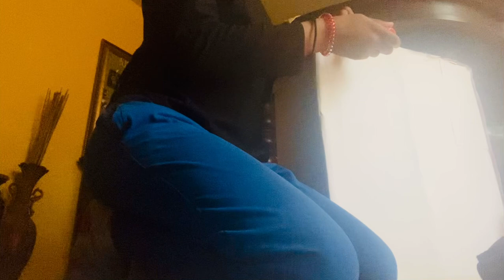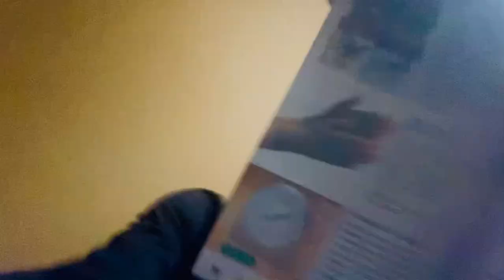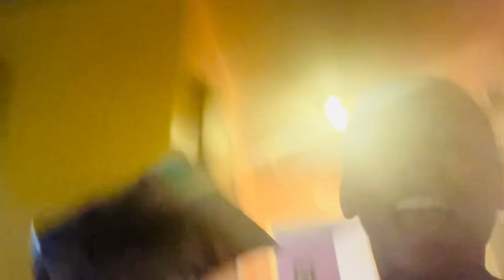GRWM to make my aunt and uncle a cup holder!!!! Like and subscribe